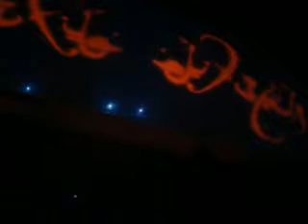Aly & Fila ("Never Cry Again" - Dash Berlin) @ Paradise Garage, Pacha. Bs As, Arg (11.06.10)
Diossss, el momento mas emotivo de la noche!. Sii, llore con este tema. Un tema HERMOSO & Voladoor. Brunito me entiende...